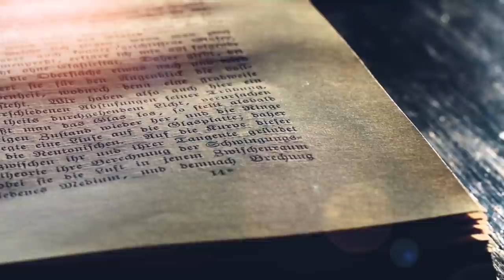Leef Korona Flou | Stephan Joubert